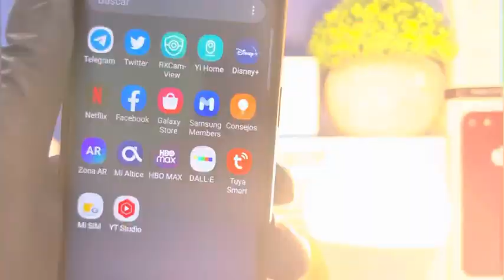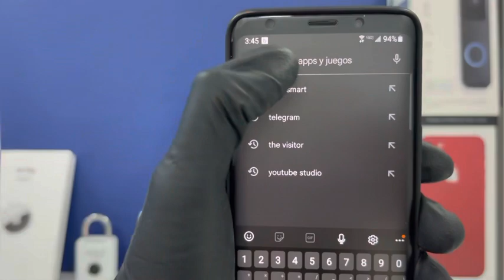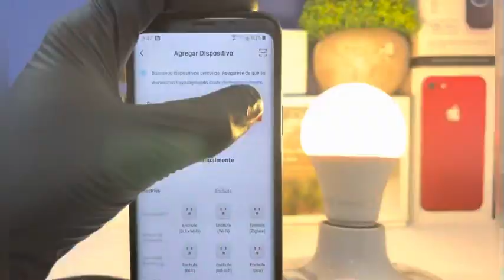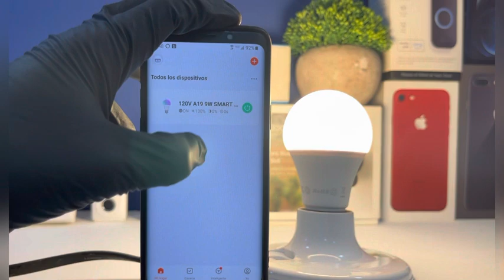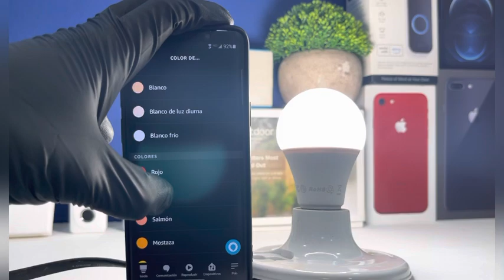Configurar Bombillo inteligente 💡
En este video les muestro que tal funcionan los bombillos inteligente de la marca

Link para comprar los bombillos inteligentes